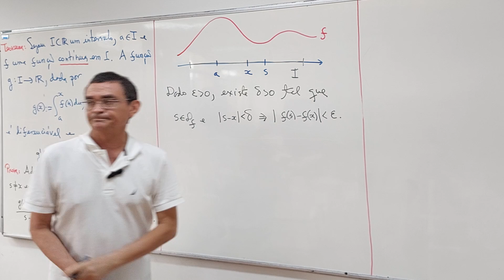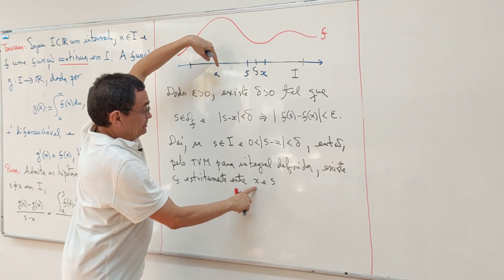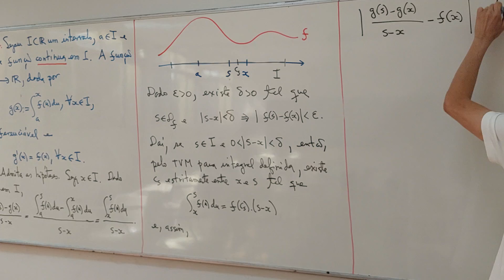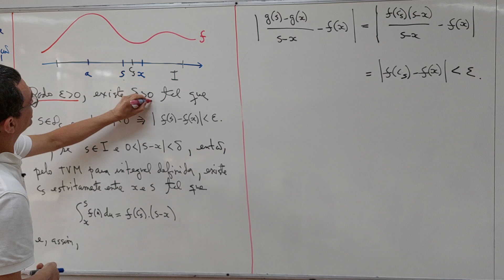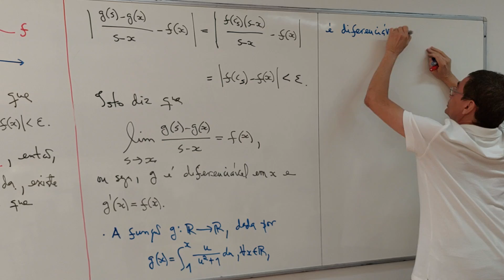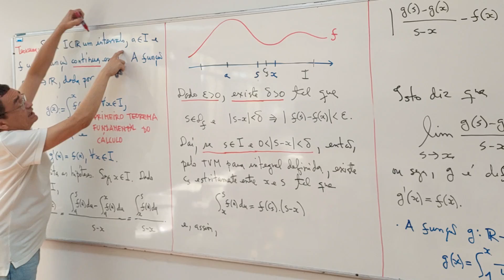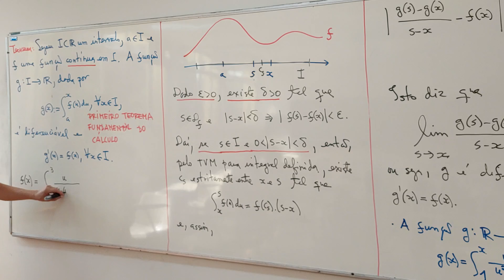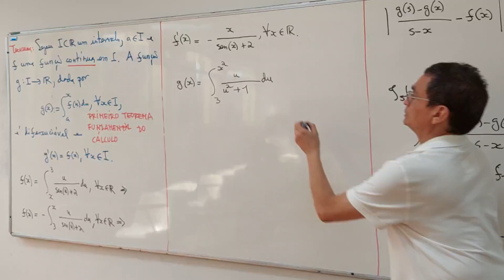Aula 36 - Parte 02/05 - Bacharelado em Física - rjs20240913180212615731315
2024, ofertada ao Curso de